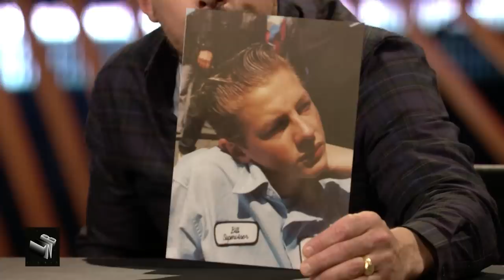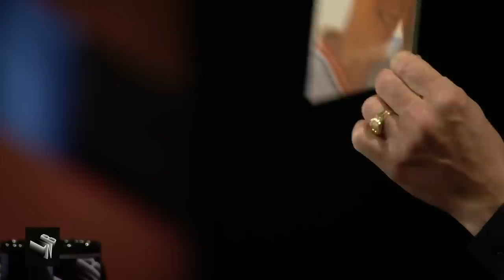Riccardo Simonetti & Jakob verzaubern Klaas mit weißer Magie | Late Night Berlin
Es gibt Leute, die wollten nie berühmt sein und sind es dann aber geworden; es gibt Leute, die wollten immer berühmt sein und sind es nie geworden - und dann gibt es Riccardo Simonetti - der wollte einfach, dass Plateaustiefel seine Berufsbekleidung sind. Auf Klaas' Couch erzählt er von seinem neuen Projekt "Glow Up", geht der Frage nach, ob er auch mal Prominenten-Feierabend braucht, und lässt es sich nicht nehmen, Klaas mit einem original "Charmed" Schutzzauber zu belegen. Lieb von ihm.